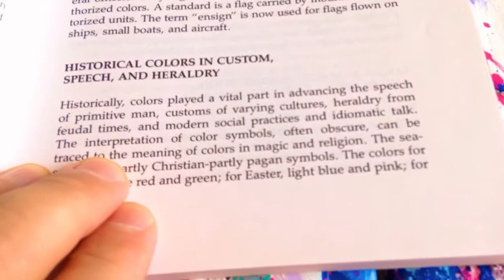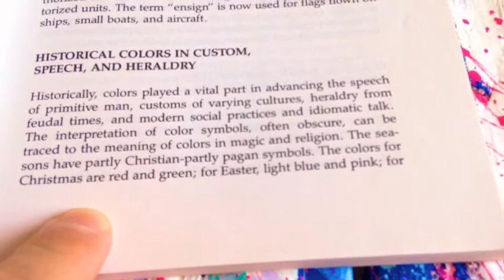The Power of Colour BOOK TIP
We artists love to know all about our colours and just like with friends there are some with whom you get along really well and you understand each other really easily but with some others you need more attention, listening, time and dedication. This book, gifted to me by one dear friend  gave me precious insights into this topic.
I hope you can find it out there and if not I'd be happy to lend it to you if we are within reach.

Matteo Sica 〰️ The Colour Wave
Refreshing colours for exquisite living and working spaces.👌🏼
👇🏼“Fresh ecstasy with Italian heart!”
Thanks for the ‘share’
Grazie per il ‘condividi’

@ Fb: Matteo Sica "Colour Wave" Art